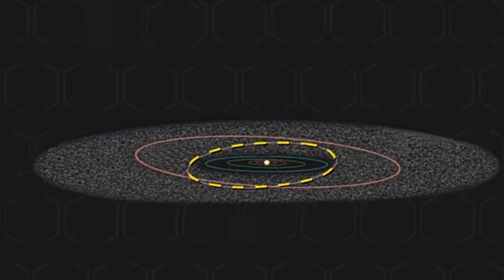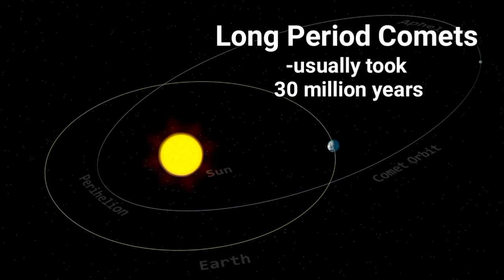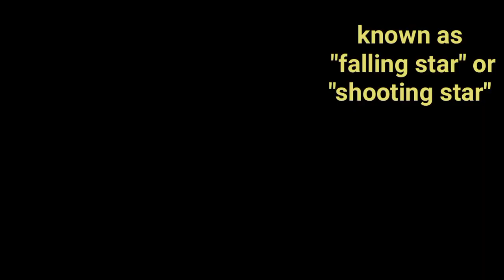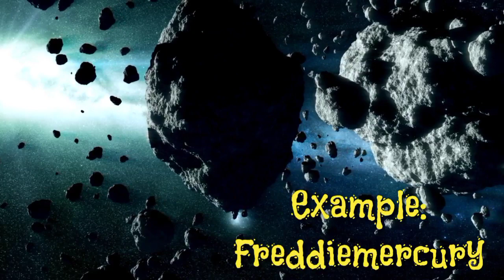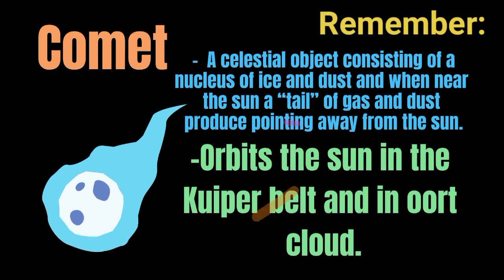Science Grade 8 | Comets, Meteors and Asteroids | Week 6 | Melc-Based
The video includes the following:
👉Comets
👉Meteors
👉Asteroids
👉NASA